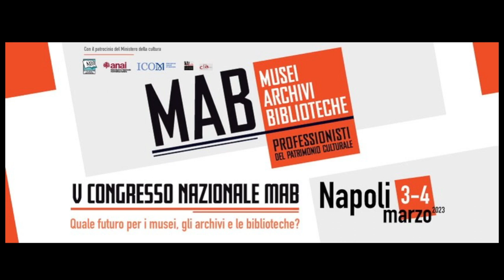Quale futuro per i musei, gli archivi e le biblioteche? V CONGRESSO NAZIONALE MAB - 3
3-4 Marzo 2023 Napoli . Il congresso è articolato in tre sessioni, che esaltano la componente esperienziale e socio-culturale di MAB, il confronto tecnico-scientifico tra le discipline, e la vocazione politica e civile dell’associazionismo culturale.
3 marzo pomeriggio
Descrivere e gestire la fotografia in archivi, biblioteche e musei:
un riallineamento necessario tra teoria e prassi in ottica MAB -  parte seconda.

16.00 – 16.20
Simona Turco (Istituto centrale per il catalogo e la documentazione), La fotografia tra prassi consolidate e prospettive di ricerca futura: riflessioni sul metodo
16.20 – 16.40
Pasquale Orsini (Istituto centrale per gli archivi), Non ora, non qui. Per una riflessione su archivi e fonti fotografiche (ASSENTE)
16.40 – 17.00
Elena Ravelli (Istituto centrale per il catalogo unico delle biblioteche italiane e per le informazioni bibliografiche), La descrizione delle fotografie nel catalogo del Servizio Bibliotecario Nazionale
17.00 – 17.20
Lucia Sardo (AIB), Tout se tient. La gestione delle fotografie: il punto di vista delle biblioteche
17.20 – 17.40
Dario Taraborrelli (ANAI), Non colui che ignora l’alfabeto, bensì colui che ignora la fotografia, sarà l’analfabeta del futuro
17.40 – 18.00
Claudia Baroncini (ICOM Italia), Francesca Mambelli (Fondazione Zeri), Raccolte fotografiche di documentazione del patrimonio tra rappresentazione e catalogazione: Archivi Alinari e Fototeca Zeri a confronto
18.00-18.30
Discussione